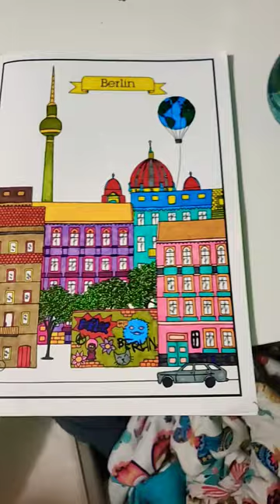30 de abril de 2023